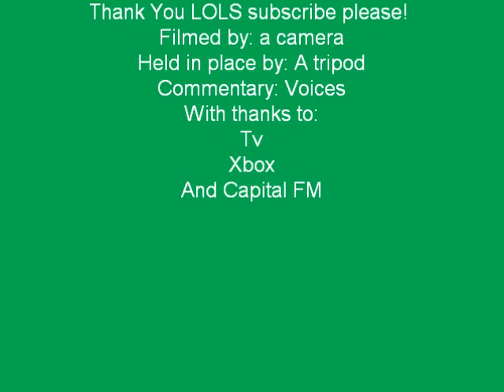Just Cause 2 Montage